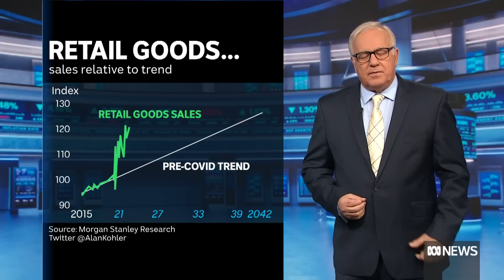Richest Australians increase their wealth by 27% in a year | Finance Report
Gina Reinhart has maintained her spot at the top of the rich list, with an eye-watering fortune of $34 billion.
Australian households increased their wealth by 18%, with property prices making up the vast majority of that rise.